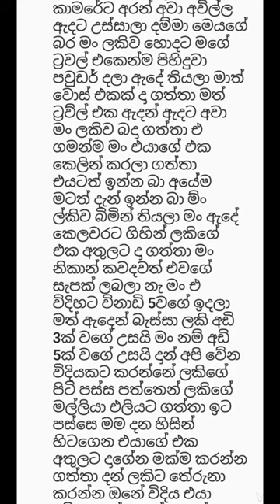sl walkatha සුනඛයා සාමක යහන් ගතවු තරුනියට සිදු ඉරනම.